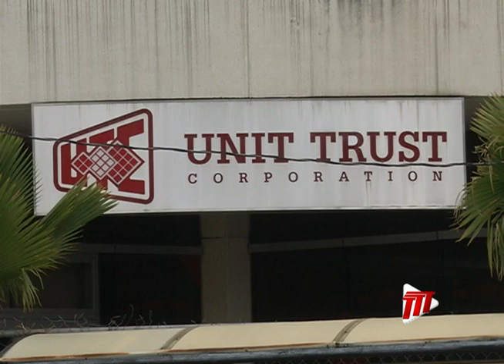UTC Maintains Positive Outlook, But ForEx Remains An Issue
Executive Director of the Trinidad and Tobago Unit Trust Corporation, Nigel Edwards, says the UTC maintains a positive outlook despite facing a challenging 2018.

This, he says, was credited largely in part to the organisation's ability to adapt to the changes in the global economy.

The UTC held its Annual General Meeting at the National Academy for the Performing Arts in Port of Spain to update investors on the company's performance.

Janine Browne reports.